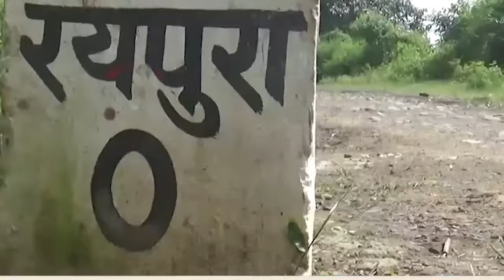PM @NarendraModi ने mankibaat में dindori जिले की महिलाओं की चर्चा की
🔸जिले की महिलाओं ने एक बार फिर अपनी प्रसिद्धि राष्ट्रीय स्तर पर पहुंचाई है, प्रधानमंत्री श्री Narendra Modi जी ने अपने मन की बात में रयपुरा गांव की महिलाओं का उल्लेख किया है, जो इन महिलाओं सहित संपूर्ण जिले के लिए गौरव का पल है।

    रयपुरा की महिलाओं के लिए यह गौरव भरा पल उनकी सालों की मेहनत का परिणाम है, रयपुरा गांव की महिलाओं ने आत्मनिर्भरता की मिसाल कायम की है, महिलाओं ने गांव में तालाब का बेहतर उपयोग किया है और मछली पालन का व्यवसाय शुरू कर अच्छी आमदनी प्राप्त कर रही हैं। रयपुरा गांव के इस तालाब की देखभाल करते हुए महिलाओं ने तालाब से अपनी आर्थिक उन्नति की है,सिंचाई के लिए बने इस तालाब पर उन्होंने मछली पालन का काम शुरू किया और 10 हेक्टेयर के तालाब से जो उत्पादन हुआ उससे अच्छी खासी आय प्राप्त कर रही हैं। शारदा महिला स्व सहायता समूह अध्यक्ष शारदा धुर्वे व्यवसाय से उत्साहित हैं।

     शारदा महिला स्व सहायता समूह की महिलाओं ने आत्मनिर्भरता के लिए स्वयं प्रयास किया और अन्य महिलाओं के लिए मिसाल कायम की। महिलाएं आज गांव में तालाब की देखरेख करती हैं, खेती का काम करती हैं वहीं जिला मुख्यालय में खुद फिश पार्लर का संचालन भी कर रही हैं जो अन्य महिलाओं के लिए प्रेरणा है। प्रधानमंत्री ने इन महिलाओं की सराहना करते हुए इनकी चर्चा मन की बात में की है जो गौरव का विषय है।